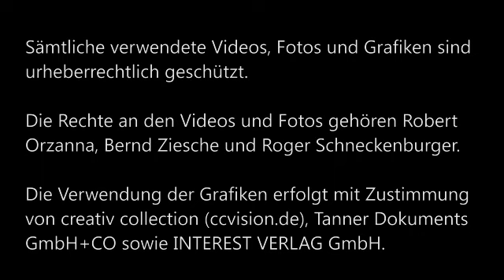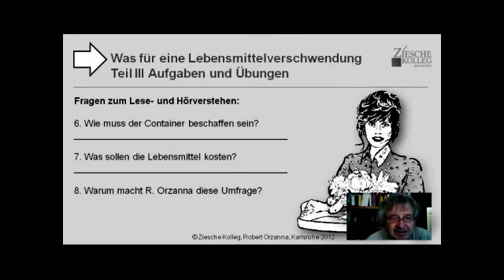Deutschkurs urs B1-B2 Lebensmittelverschwendung Fragen 7-9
Beantworten Sie die Fragen!
Die richtige Nummerierung der Fragen lautet; 7. / 8. / 9.